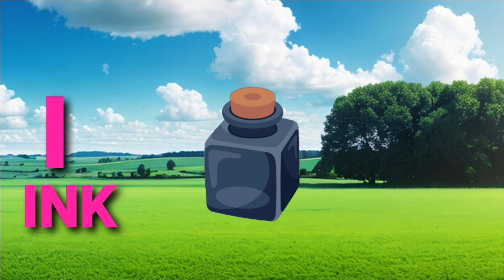⭐A-B-C-Delights! Sing & Dance Through the Alphabet!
Rafadan Tayfa, Çizgi Film, Trt Çocuk, İbi ve tosi,Doru, Maşa ile Koca Ayı, Kafa Değiştirme Oyunu03

Aprende las formas con MINIPANG | shape S1 | Comiendo dulces🍭| MINIPANG TV 3D Play

Monkey Baby Bon Bon oes to the toilet and plays with Ducklings in the swimming pool

Clean up muddy minicars & disney car convoys! Play in the garden

Best Learn Color, Shapes, Numbers with Play Doh Ice Cream | Preschool Toddler Learning Video

Calling all curious kiddos and alphabet explorers!  Get ready to blast off on a learning adventure with [Yummy Letters: Bake Your Way to the ABCs!]

Inside you'll find:

Catchy sing-alongs: Every letter gets its own groovy tune that'll have you bopping and remembering in no time!
Colorful surprises: Dive into a world of vibrant animations and playful characters that bring the alphabet to life!
Brain-boosting activities: From matching games to silly puzzles, we've got tons of ways to keep little minds engaged and growing!
Giggles galore: Because learning should be fun, and with our wacky antics and jokes, laughter is guaranteed!
But that's not all! This video is packed with:

Uppercase and lowercase letters: Conquer both sides of the alphabet mountain! ⛰️
Phonics power: Learn the sounds each letter makes and unlock the secrets of reading!
Building blocks of knowledge: Every letter is a stepping stone to a world of words and stories waiting to be discovered!
So, grab your crayons, crank up the volume, and get ready to:

Sing your way through the alphabet!
Dance with the letter monsters!
Build amazing words with our alphabet blocks!
And most importantly, have a blast learning!
Click play and let the ABC adventure begin!

P.P.S. We've also got some bonus goodies for you!

I hope this description gives your video a fun and inviting voice that will capture kids' attention and make them eager to learn! Remember to adjust the tone and content to match your video's specific theme and target audience.

Have fun creating your alphabet adventure!
Alphabet
Letters
Sounds
Phonics
Learning
Fun
Easy
Sing-along
Playful
Engaging
Interactive
A, B, C, etc. (individual letter names)
/a/, /b/, /c/, etc. (phonemes)
Uppercase, lowercase
Short vowels, long vowels
Consonants, blends
Sing, dance, clap
Draw, paint, color
Point, identify, match
Listen, repeat, say
Play games, puzzles, songs
Build, create, imagine
a for apple phonics
phonics a for apple
a is for apple phonics
phonics a is for apple
apple
for kids
a apple
Animals, colors, shapes, numbers
Nature, food, vehicles, toys
Everyday objects, routines, stories
Preschool, kindergarten, early learning
Educational, developmental, skill-building
Parents, teachers, caregivers
Free, online, video, resource